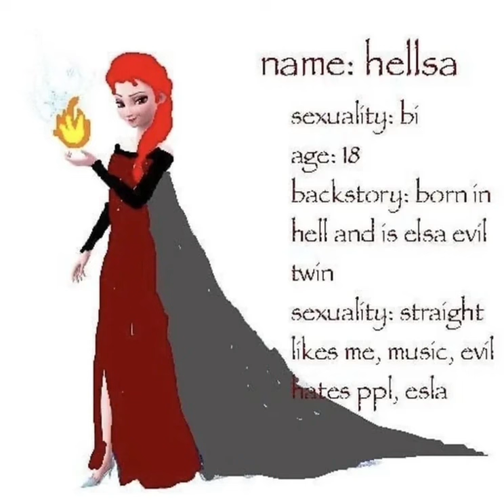hellsa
2 days left